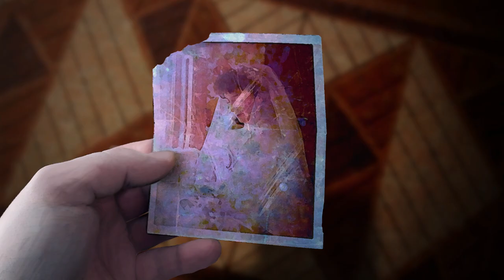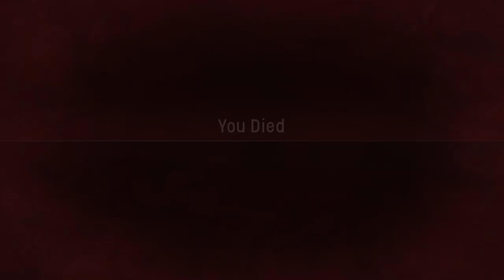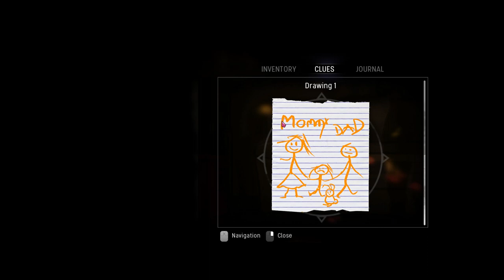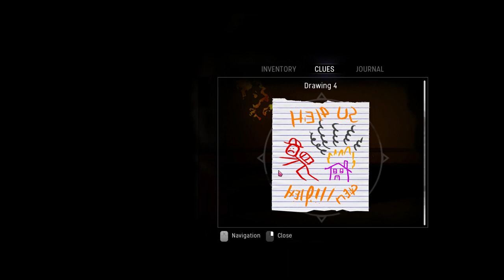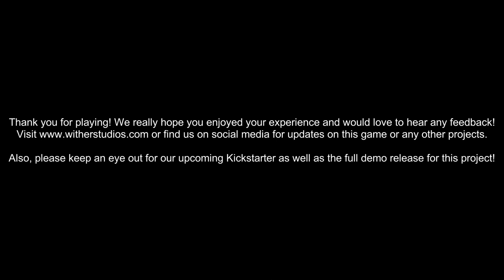IMMURE - Free Tormented Souls In This Creepy Hand Drawn Puzzle Adventure!